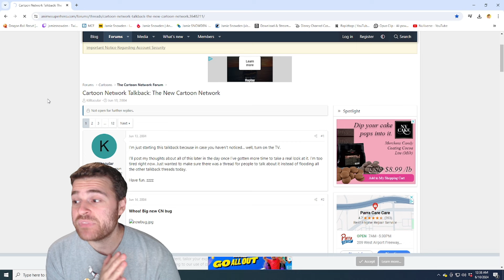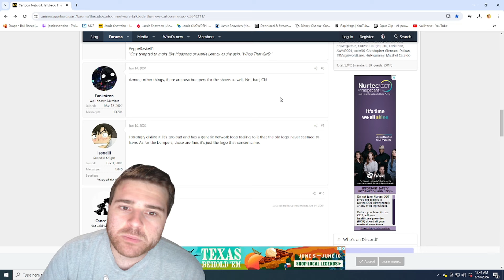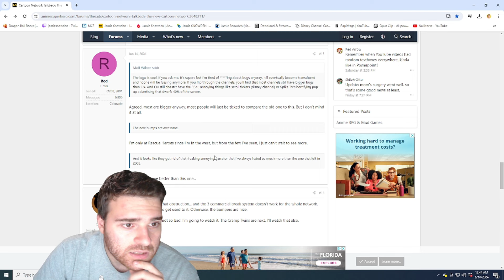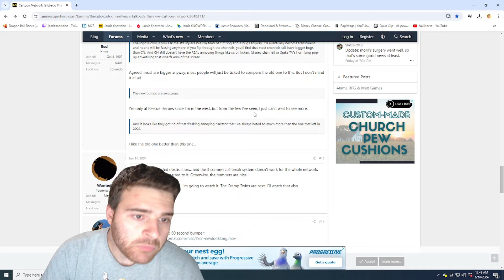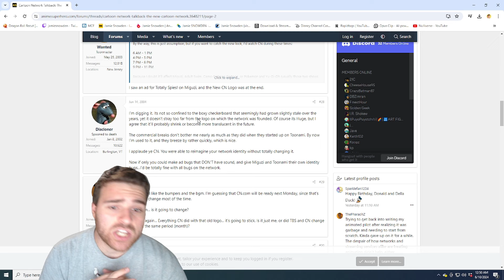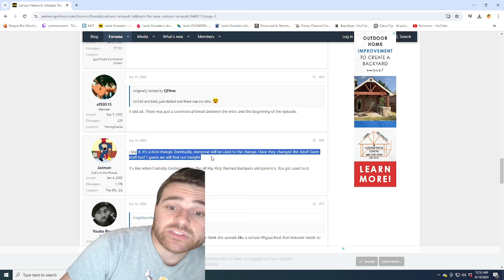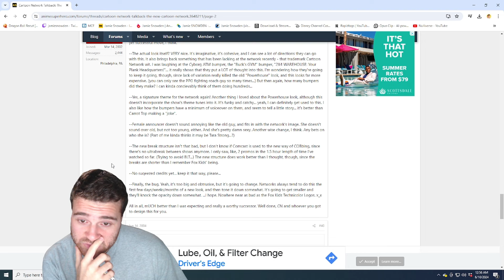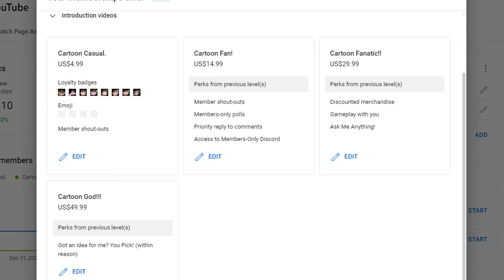THEY LOVED IT! - First Reactions to CN City's Debut!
We have uncovered an old forum site and comments from Cartoon Network City's original debut! It's surprising to see their thoughts are similar to what a lot of us think nowadays. But what are your thoughts about their opinions from back then? Love it or hate it?